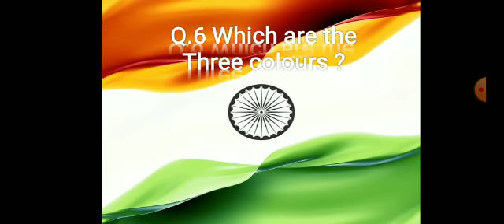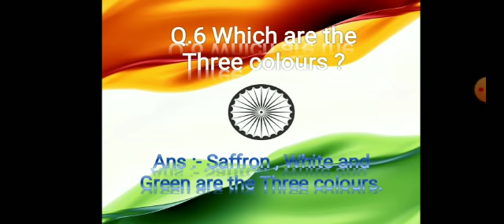Sr.kg / G.k / Question and Answer